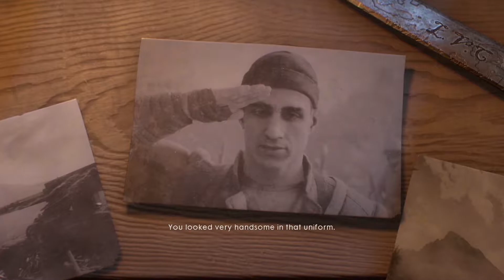Battlefield 1: "We were a proud unit ... The Arditi." / Avanti Savoia Beginning Cutscene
Game: Battlefield 1
Developer: DICE
Publisher: Electronic Arts

War Story #3: Avanti Savoia